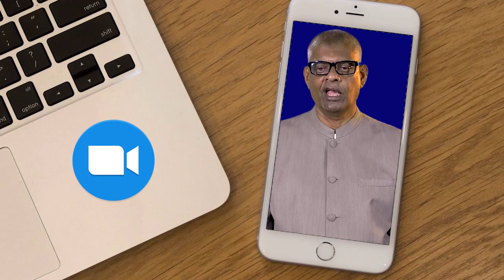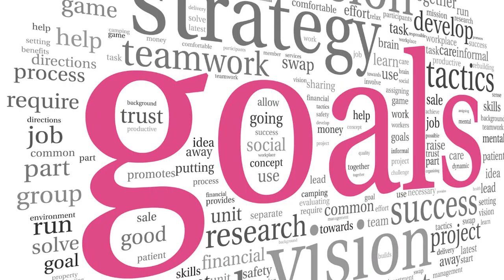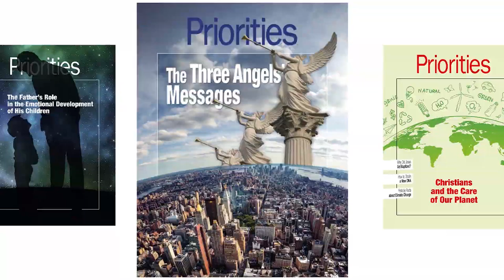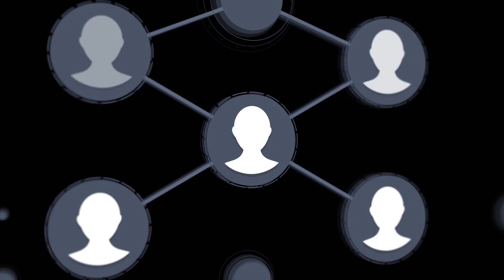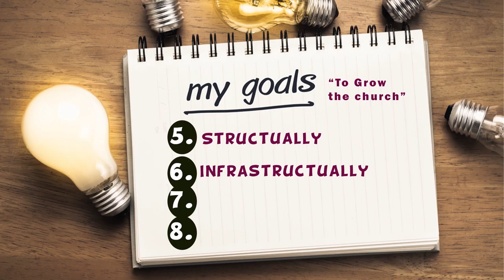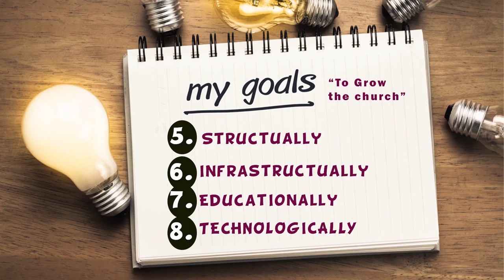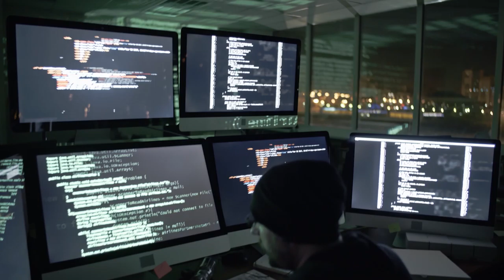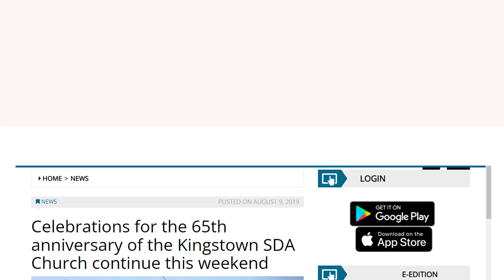Ps Baptiste - Presidential Quadrennial Report